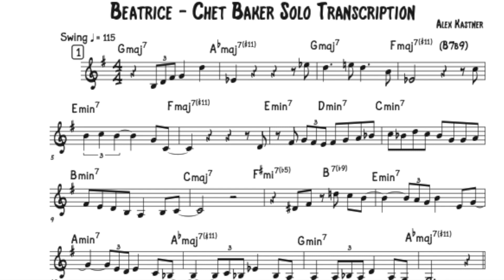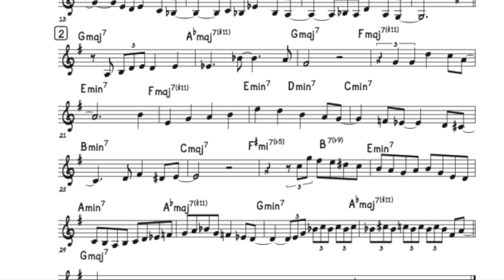Beatrice - Chet Baker Solo Transcription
Chet Baker's solo on the tune "Beatrice" from the album Mister B.

Chet Baker - tpt
Michel Graillier - p
Riccardo del Fra - bs